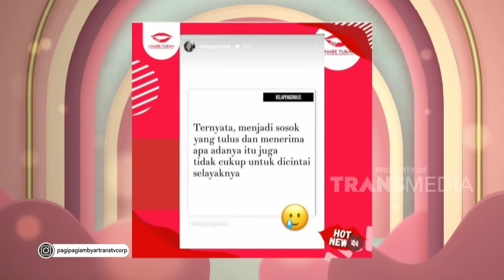Tanggapan ARDHIAN DARMAN Soal Curhatan OKIE di Medsos | PAGI PAGI AMBYAR (13/11/23) P1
TAYANG SETIAP HARI SENIN-JUMAT PUKUL 08.30 WIB